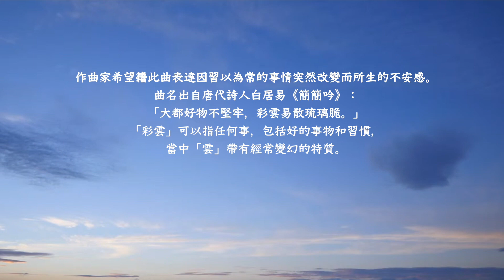《彩雲散》 (As If in a Dream) for Pipa Trio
作曲家希望籍此曲表達因習以為常的事情突然改變而所生的不安感。
曲名出自唐代詩人白居易《簡簡吟》：「大都好物不堅牢，彩雲易散琉璃脆。」
「彩雲」可以指任何事，包括好的事物和習慣，當中「雲」帶有經常變幻的特質。
「散」則一詞多義：除了可解作分散消逝外，在中國音樂中亦可以解作樂曲，如廣陵散。

The composer wants to express the sense of insecurity when a person is facing some sudden changes in one's quiet life.

Pipa: 梁家洛 Ivan Leung
Pipa: 陳韻妍 Felissa Chan
Pipa: 雷梓欣 Noelle Lui
Sound & Mixing Engineer: Ching Suk
Composer: Hin Chow

Music premiered on 10 April 2019
Video filmed on 11-12 August 2020